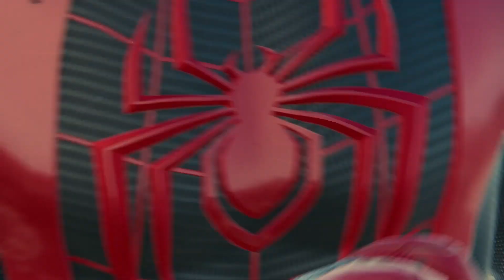Ratchet & Clank (PS3) Series Retrospective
It's actually really interesting how these games evolved on the hardware...I've read PS3 was notoriously difficult to develop on, so seeing games across its entire life span looks almost like different console generations. This is a cool one, folks!

0:00 - Introduction
1:45 - Ratchet & Clank: Tools of Destruction
29:57 - Ratchet & Clank: Quest for Booty
39:32 - Ratchet & Clank: A Crack in Time
1:06:36 - Ratchet & Clank: Into the Nexus
1:25:16 - Conclusion